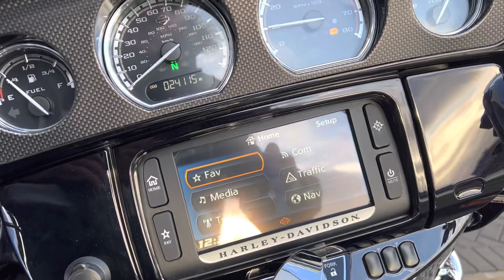2016 Harley-Davidson FLXSE Street Glide CVO in Black Liquorice with Midnight Cobalt Flames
This 2016 Street Glide CVO is an incredibly special bike, perfectly blending incredible performance with unrivalled style. This model, finished in gorgeous Black Liquorice with Midnight Cobalt Flames, is an exceptional example - setting itself apart from other Street Glides with ease. Being a product of the renowned CVO program, this factory custom exhibits a high degree of attention to detail and exclusivity.

Powered by the legendary 110ci Twin Cam motor, this CVO produces an impressive amount of torque - more than enough to pull this stunning machine through the bends in style. The Roland Sands exhaust, finished in chrome and tipped with carbon, amplify the roar of the Twin Cam and help produce that iconic Harley-Davidson V-Twin soundtrack. The Roland Sands heavy breather forces air into the bike's tuned motor, boosting performance and generating a satisfying induction noise. The CVO also features a set of colour-coded panniers with ample storage space, so you can store your belongings on tour without the need for cumbersome external luggage. Comfort features such as the heated grips and highway pegs make any journey more pleasant, providing warmth and a little extra stretching room on long tours.

As if that wasn't enough, the sound system on this CVO has also received some love. Boasting Stage 2 Boom! Audio, this Street Glide can effortlessly immerse the rider in their favourite tunes for the road - sure to create some truly unforgettable moments. With only 24,115 miles on the clock, this CVO still has plenty of heads to turn out on the open road - where will you take it?

Key Features of this 2016 Street Glide CVO:

110ci Twin Cam Engine with Stage 1
Roland Sands Air Cleaner and Exhaust
Stage 2 Boom! Audio
Heated Grips
RAM Device Mount

Even with a previously cherished Harley-Davidson motorcycle the expectations are sky high, justifiably of course. Therefore, choose a Harley-Davidson Original. You can rest assured they have been rigorously checked and certified to earn the honour of being called an Originals machine. You can only purchase Originals Authorised machines from an Authorised Harley® dealer. Used Harleys up to 15 years old can qualify for this certificate of authenticity. This provides you with 100% certainty and the promise that you not only know the difference with your new bike, but feel it too and all backed with a comprehensive warranty and assistance package.

This desirable, fully-loaded CVO Street Glide will soon be thundering off to a new home. If this is the CVO for you, get in touch with our team to learn more and to receive your personalised video.